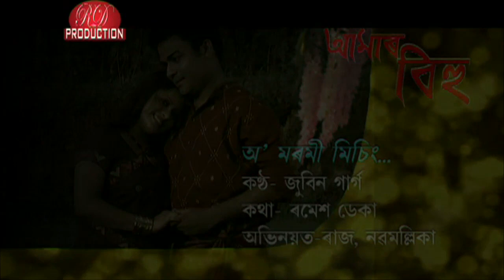Assamese Song / O' Moromi Mising...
R D Production presents